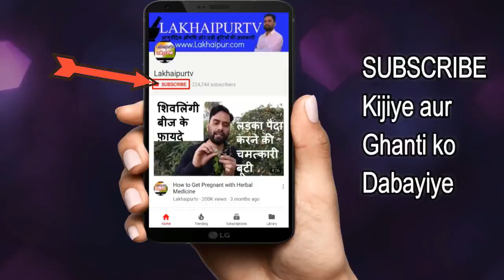Arq Gaozaban | अर्क़ गावज़बाँ के फ़ायदे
Arq Gaozaban | अर्क़ गावज़बाँ के फ़ायदे. जी हाँ दोस्तों, अर्क़ गावज़बाँ एक तरह की सपोर्टिंग मेडिसिन है जो दिल, दिमाग और लिवर पर असर करती है, नर्व को ताक़त देती है. धड़कन, बेचैनी और ज़्यादा प्यास लगने जैसी प्रॉब्लम इस से दूर होती है. तो आईये जानते हैं अर्क़ गावज़बाँ के फ़ायदे और इस्तेमाल की पूरी डिटेल

►दमा, श्वास(अस्थमा)
►एसिडिटी/हाइपर एसिडिटी
►पेप्टिक अल्सर
►गैस, गैस्ट्रिक
►कब्ज़
►बवासीर, ख़ूनी बवासीर, बादी बवासीर
►ल्यूकोरिया/मासिक विकार
►बाँझपन, हिस्टीरिया
►शरीर की सुजन
►खाज-खुजली
►सर्दी-जुकाम, नज़ला
►मधुमेह, बहुमूत्र
►यूरिक एसिड
►सिस्ट, मॉस, ट्यूमर, ग्लैंड, गण्डमाला, कंठमाला
►इसनोफ़िलिया
►एलर्जी
►टी. बी.